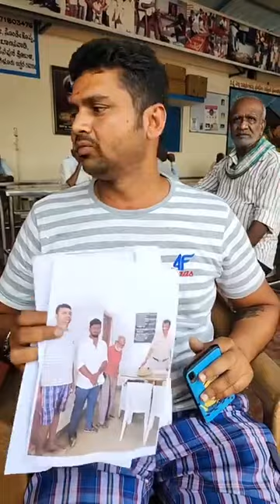ಇಬ್ಬರು ಹೆಣ್ಣು ಮಕ್ಕಳು ಇದ್ರೂ ತಂದೆನ ನೋಡಿಕೊಳ್ಳುತಿಲ್ಲಾ